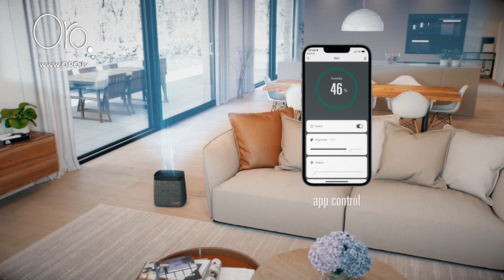Gaisa mitrinātājs KARL BIG Stadler Form | ORO.lv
Gaisa mitrinātājs KARL BIG, jaunais Šveices uzņēmuma Stadler Form modelis. Vai varētu būt, ka šis ir vispiemērotākais gaisa mitrinātājs jūsu stilīgajai viesistabai? Tā šķiet.